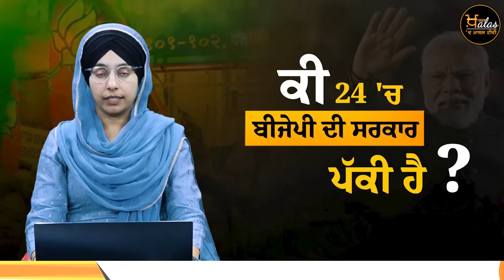3 ਸੂਬਿਆਂ ਦੇ ਚੋਣ ਨਤੀਜਿਆਂ ਨੇ ਬਾਜ਼ੀ ਪਲਟੀ । 24 ਤੱਕ ਦੇਖੋ ਕੀ-ਕੀ ਹੁੰਦਾ । KHALAS PRIME STORY-43 | KHALAS TV